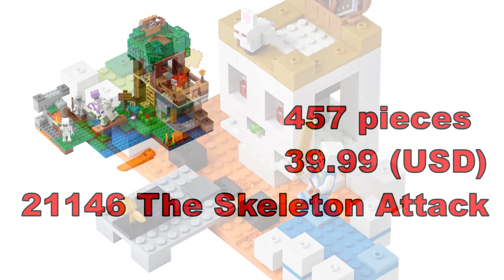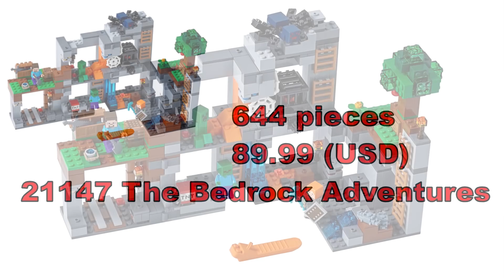LEGO Minecraft Арена череп 21145 и новинки Лего Майнкрафт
Лучшая группа по лего вконтакте Это видео про наборы лего майнкрафт 2019 1 полугодие. Но стали известны Все наборы Лего Майнкрафт 2020
21156 Криппер и Оцелот
21157 Свинья и Зомби-ребёнок
21158 Питомник панд
21159 Аванпост разбойников
21160 Патруль разбойников
21162 Приключения в тайге